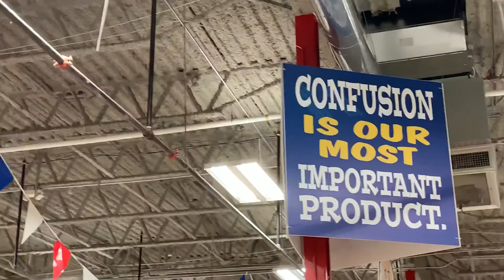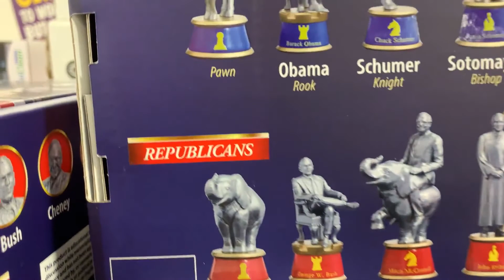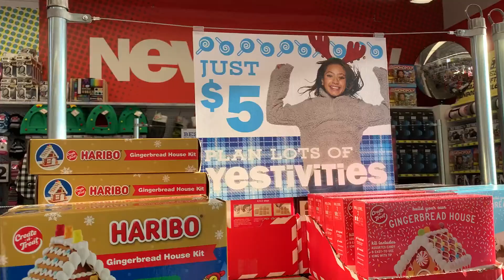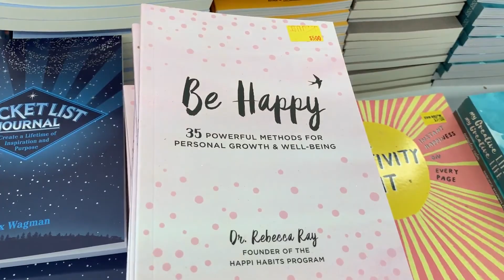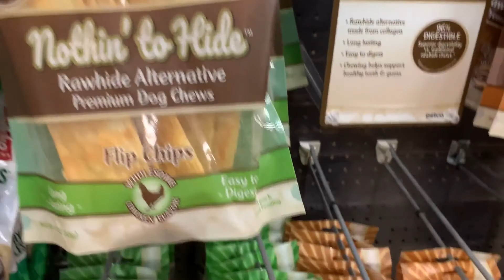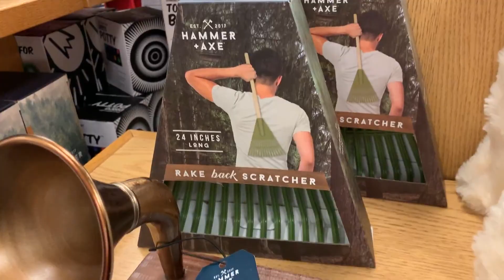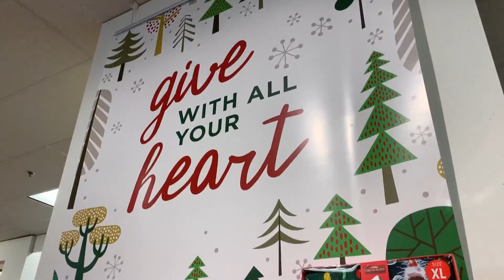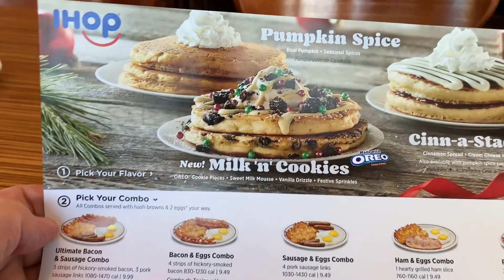Our Black Friday Shopping Trip: 2020 Version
Tam and I take on our local Black Friday.
What did it look like this year?

We have a Facebook group now! Feel free to join and share out your links!